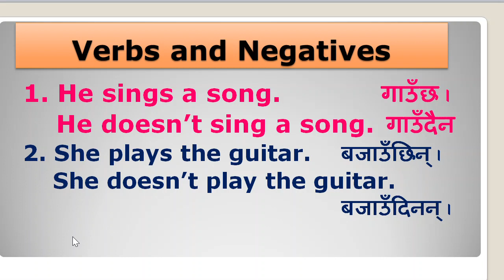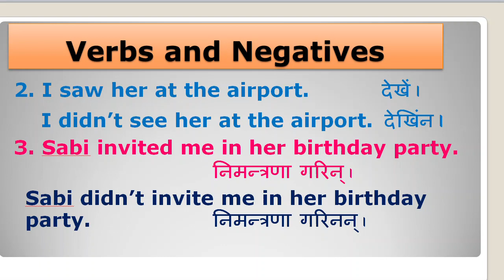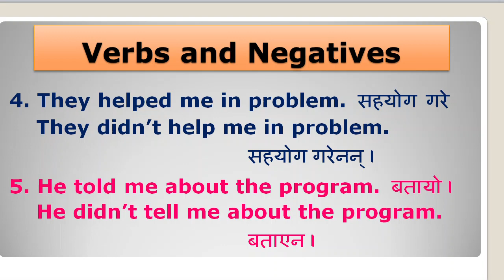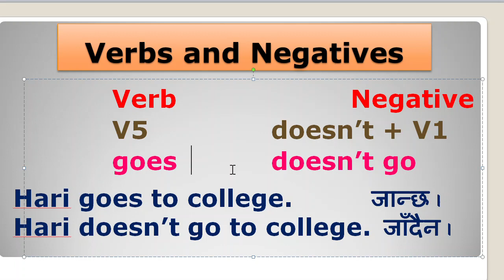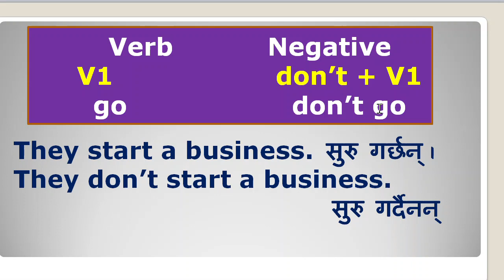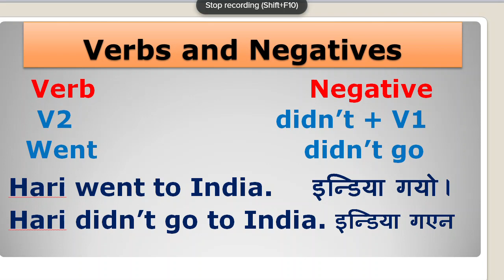English Verbs: V1, V2 & V-s/es. With Nepali meaning.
Basic to advanced level English language videos will be uploaded for step by step learning. English is a global language. I’d like to suggest you to get a good grasp of Basic English Grammar and important English Words, Phrases and Expressions for daily conversation.
Useful Links